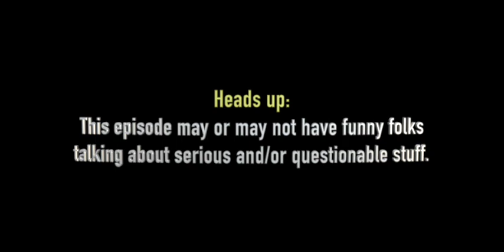KoC Podcast Ep#19 : Paul Fitzgerald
Virginia's favorite son, actor Paul Fitzgerald, bathes his way through an hilarious session with Rob and Rich.